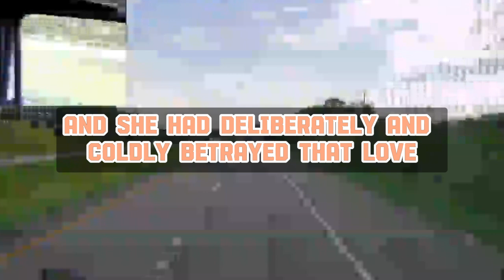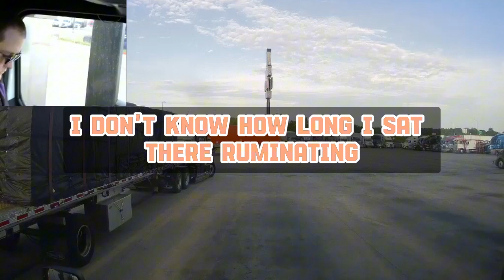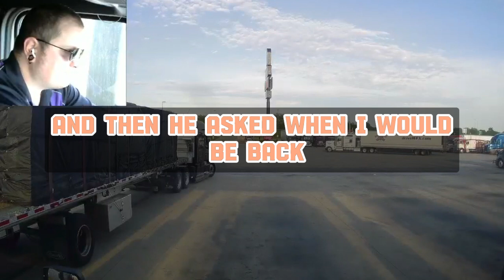Cheating Wife Stories, Divorce was the only option for me.Audio Story cheating redditstories.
Title►Cheating Wife Stories, Divorce was the only option for me.Audio Story cheating redditstories.